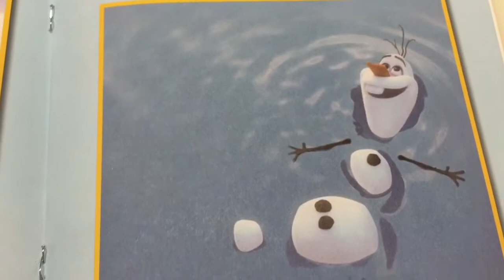Disney Frozen Funny Children's Story (Olaf)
A wonderful and heartfelt story about Olaf and his love of summer. Children will love listening to this story read by Lula.